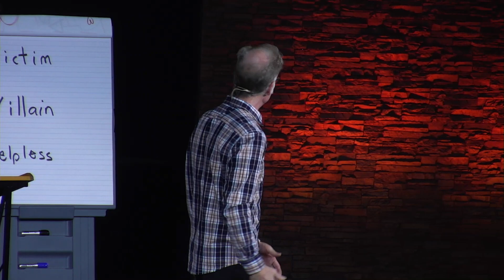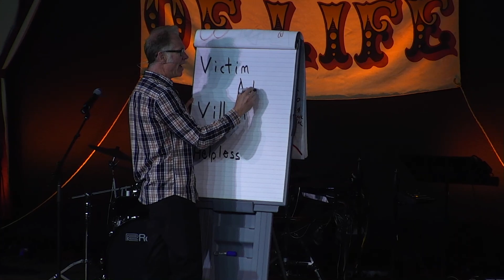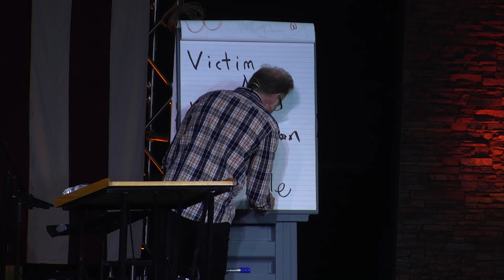Circus of Life: Anger - Week 8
ABOUT YOSEMITE CHURCH:
Our mission is meeting people where they are and loving them to where Christ wants them to be. Yosemite Church wants to help you find your next step. Find locations, videos, and more info about us

NEXT STEPS:
Have you made a decision to follow Jesus? You may be wondering what’s next on your journey. We want to help! Let us guide you to your next steps in your walk with Christ

All music performed under CCLI Licenses: 6010 and CSPL028666